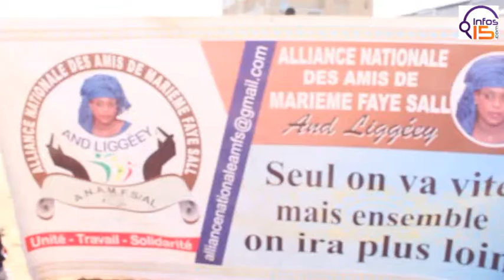Keur Massar - Cleaning Day : L’alliance nationale des amis de Marième Faye Sall répond à l’appel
L’alliance nationale des amis de Marième Faye Sall (Keur Massar), a procédé à une journée de nettoiement ce 1er février 2020.